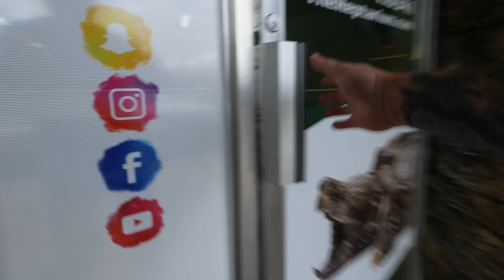MARSHMELLO and CATCHING HUGE ALLIGATORS!!! | BRIAN BARCZYK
I did an amazing collab with Marshmello and took some of the crew to Critchlow's alligator sanctuary to move some huge alligators!

↑↑↑↑↑↑FOLLOW NOAH↑↑↑↑↑↑